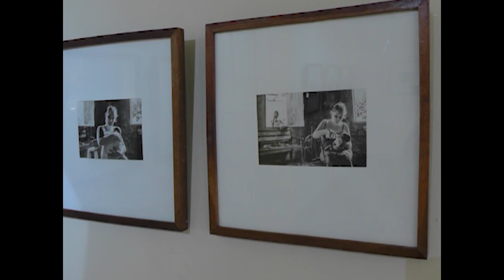Exposición fotográfica Del Escambray a la Sierra, indagación a la vida en las montañas de Cuba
La exposición fotográfica Del Escambray a la Sierra, propone una mirada a la vida en las comunidades montañosas de Cuba. Abierta al público en el Museo Provincial de Cienfuegos, el artista visual Alcides Portal contrapone estilos y tradiciones de la Sierra Maestra y del macizo de Guamuahaya.